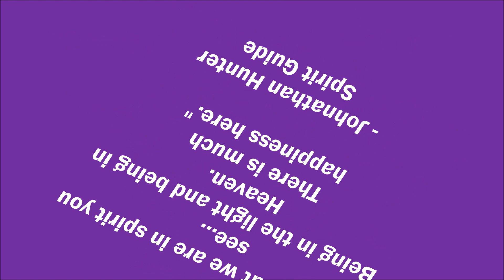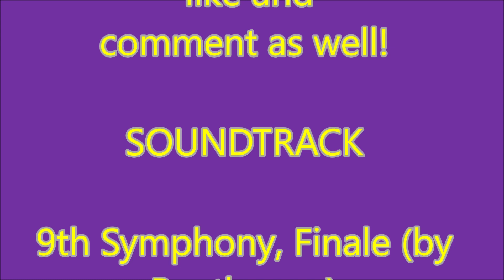What Is Heaven Like? By Johnathan Hunter ( Elaine Thorpe's Spirit Guide)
Here is a clip from my private reading as promised. More to come...